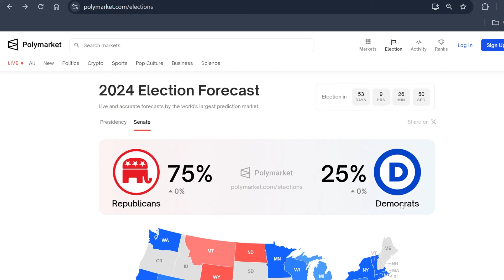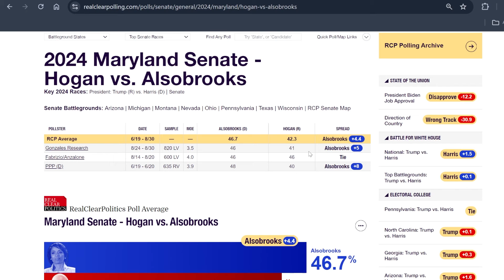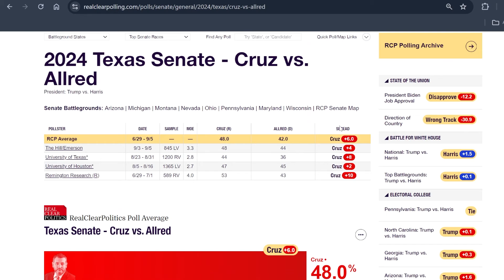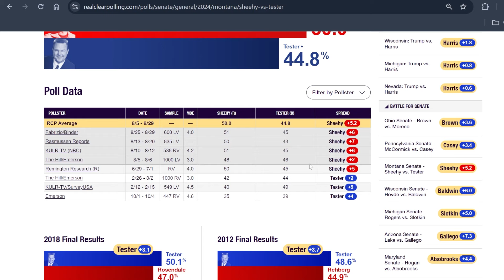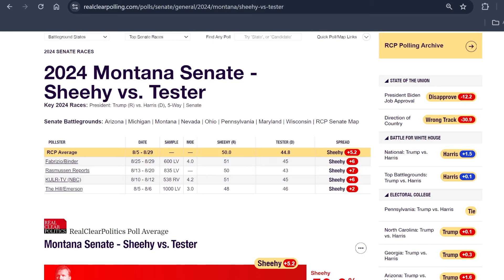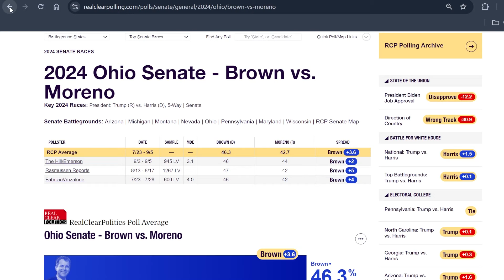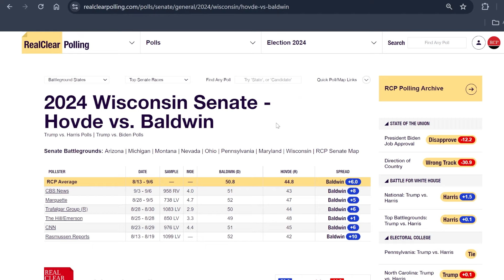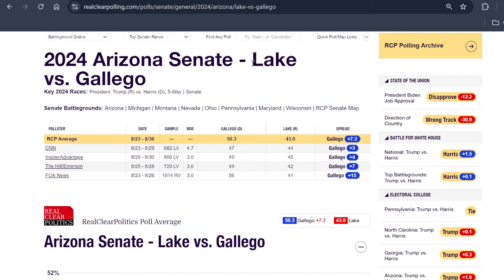Updated 2024 Senate Election Prediction SHOCKER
In this video, I will update my 2024 Senate Election Prediction for September between Republicans and Democrats.